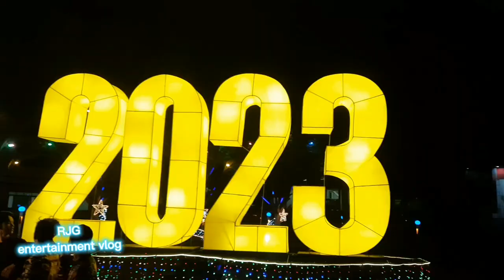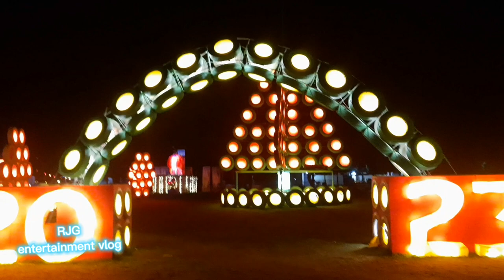Christmas lights 2022-2023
Types of light